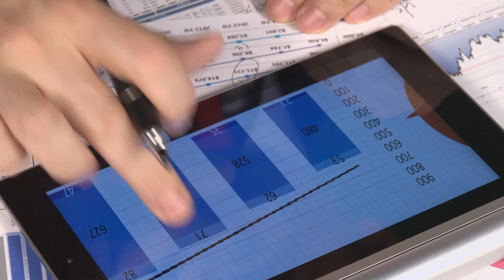Evaluación de Proyectos Introducción al MAA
Luego de identificar y preparar las soluciones de un problema, es necesario justificar la selección de una u otra de acuerdo con el contexto y con las herramientas que permitan aprovechar al máximo los datos disponibles y sean adaptables de forma eficiente a diferentes situaciones. Se logra entonces alinear la solución de forma cercana con los resultados esperados, incrementar la probabilidad de éxito, informar sobre las decisiones y construir consensos, evaluar el éxito mediante mediciones de los resultados, tanto provisionales como finales.

Coordinador

Soporte Tecnológico